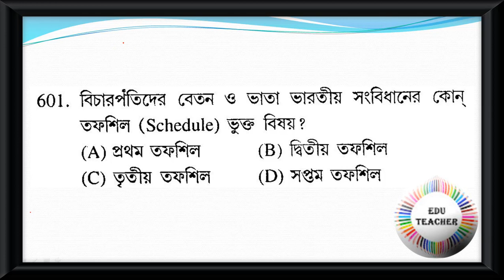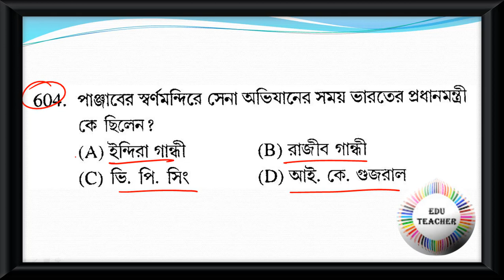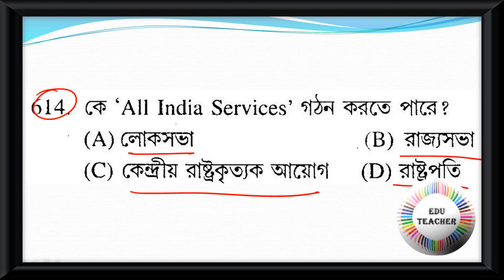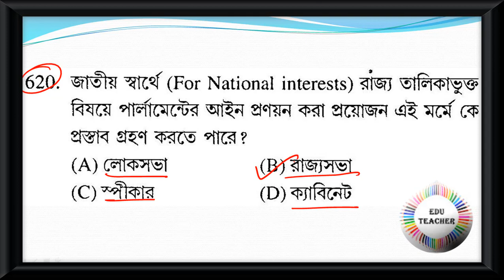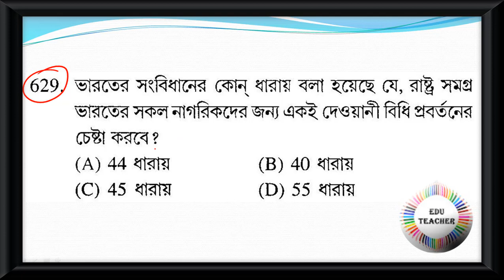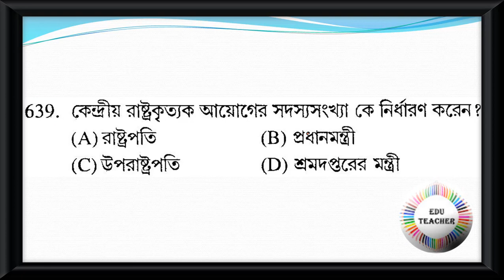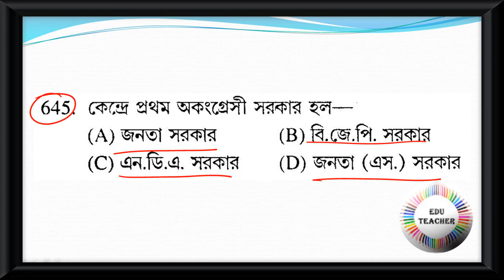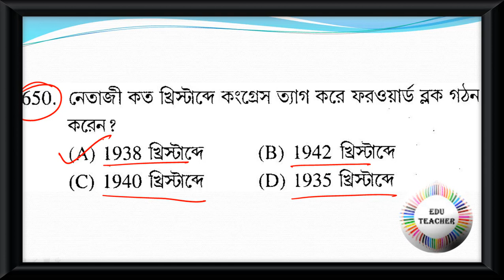Probable Practice Set Polity রাষ্ট্রবিজ্ঞান বিষয়ের প্রশ্নোত্তর PART 13